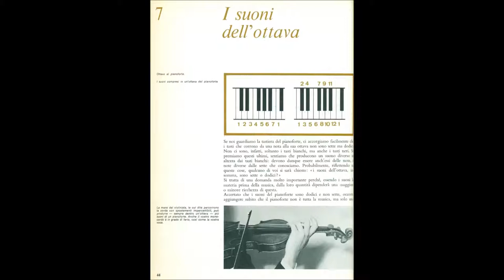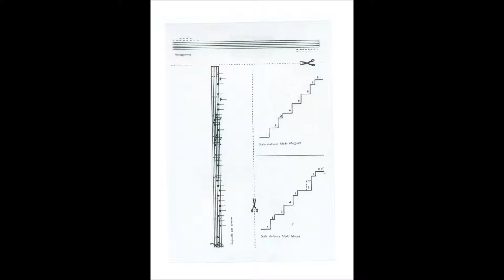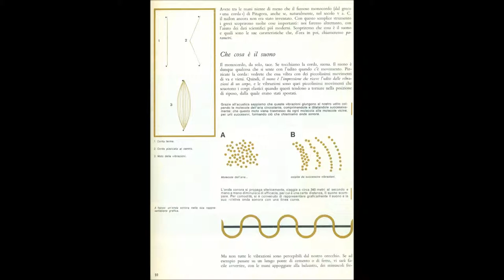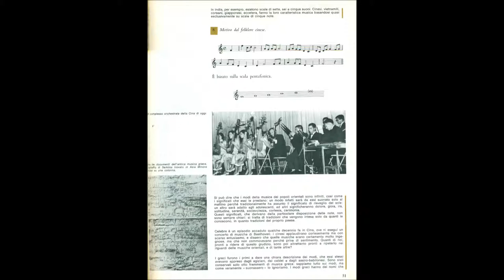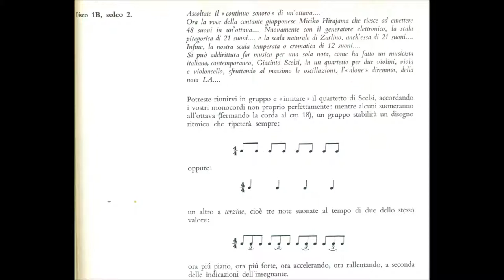Fare musica (parte 4/5)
Meri Lao ha pubblicato tre manuali didattici con La Nuova Italia: Fare Musica (coautore G. Pirandello, 1968), Ora di Musica (1976), Oggi Musica (1989).
Questo video raccoglie alcune pagine del primo, Fare Musica, prefazione di Mario Labroca, elogiosamente recensito da Gianni Rodari, Erasmo Valente, Aldo Clementi, Massimo Bogianckino, Daniele Paris, Benedetto Ghiglia, con le foto dei grandi della musica che si alternano a quelle di allievi delle Medie, delle Magistrali, dei Licei Sperimentali.
Accompagnano le immagini alcuni dischi (78 giri) del corredo didattico a cura di Meri Lao, realizzati dalla RCA, speaker l’attore italo-argentino Daniele Tedeschi, diventato appassionato allievo del metodo.

Disco 4 - Divisione dell'ottava: dal continuum sonoro ottenuto col generatore elettronico, alla cantante giapponese Michiko Hirayama che riesce a emettere 48 suoni all’interno di un’ottava. La scala pitagorica e la scala naturale di Zarlino (entrambe di 21 suoni), la scala cromatica (12 suoni). Il Quartetto d’archi per una sola nota del compositore contemporaneo Giacinto Scelsi.